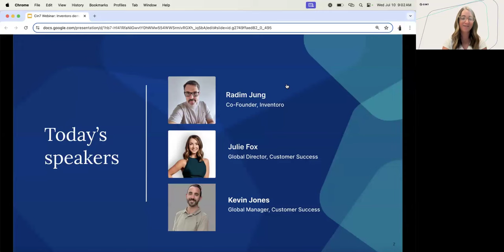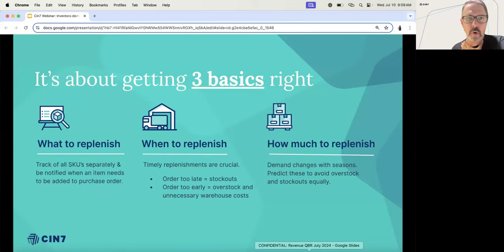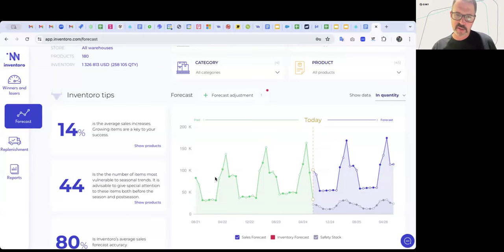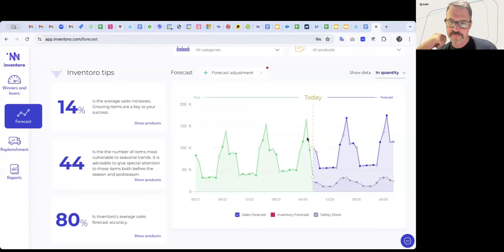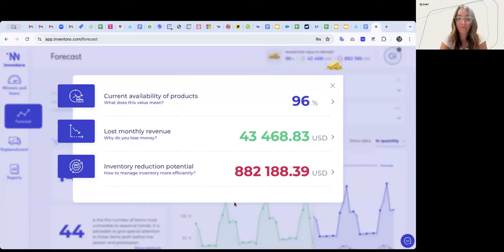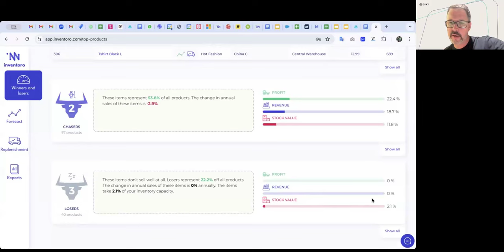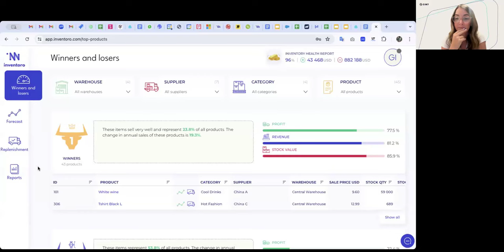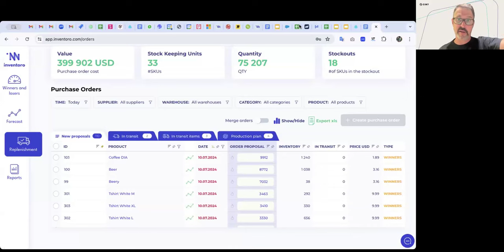Experience Inventoro AI Forecasting: Live demo and real use cases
Explore how AI-powered forecasting can transform your inventory management with practical examples and expert insights in this webinar. Get answers to your big questions and see a live demo of how Cin7 + Inventoro works. Don’t miss this chance to step into the future of intelligent commerce!